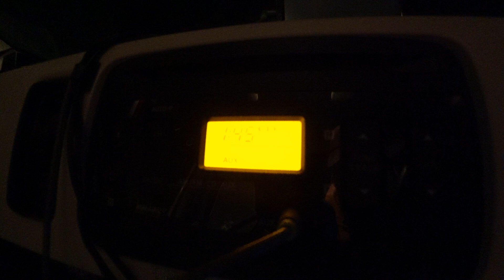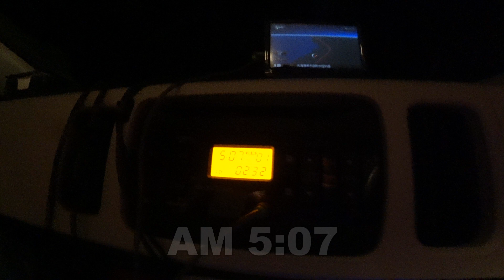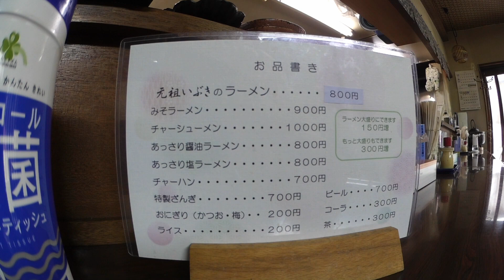屈斜路湖のヒメマス釣り 自分でルールを決めた5本限定の釣り この釣りの答えが少しだけ見えてきた 今後は様々な釣り方を試してみたい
■ルアー選択について■
　スプーンであれば、3.5gから5ｇ程度を使用
　色は、オレンジ・赤・チャート系など派手な色を選択
　幅広のスプーンが良く、着水後ゆっくりユラユラ揺れながら沈下するタイプ
　ミノーもスプーンと同じく、派手な色を使用し、着水後沈むタイプ

■タックルについて■
　ヒメマス狙いなら遠投は不要、魚も大きくないので、ライトタックルで十分
　遠投してニジマスも狙いたい場合は、ロングロッドでも構わない

■釣り方について■
　産卵時期は、攻撃本能を利用した釣り方が基本で、ヒメマスが居るであろうポイントをデッドスローでゆっくり竿先をちょんちょんするイメージで引いてくる。その動きにいら立ったヒメマスが攻撃本能で食いつく

■注意すべき点■
　岸際で明らかに産卵行動に入っている魚はそっとしておいてあげる
　見える魚が近距離にいくら沢山いるからといって、擦れ掛かりするような釣り方はしない
　＊見える魚をサイトで狙うよりも、少しだけ遠投して、見えないヒメマスを狙う方が釣りとし　　ては、楽しいと思います。

「つり部会」おすすめグルメ情報：弟子屈ラーメンいぶき